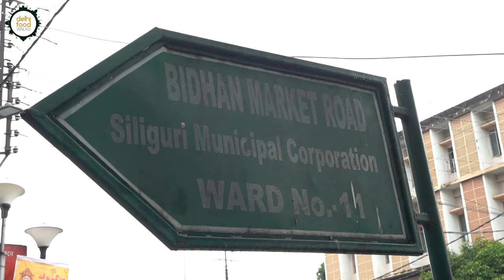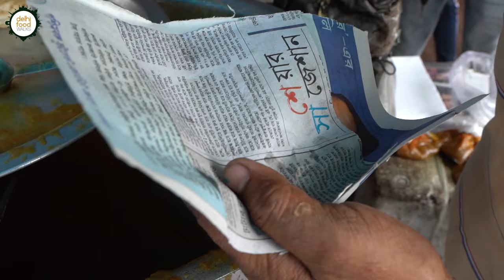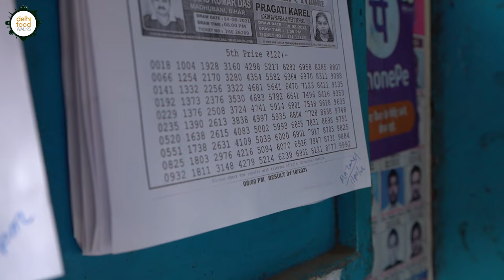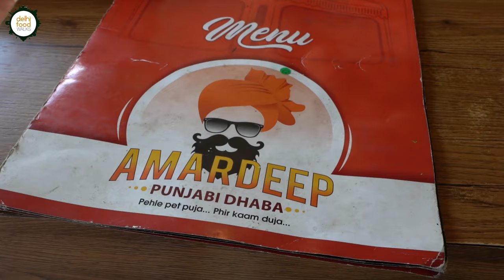CLASSIC Siliguri Street Food Tour, Part 2/3 I Netaji Cabin + Calcutta & Arati Sweets +Amardeep Dhaba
Siliguri is dotted with numerous old and busy eateries that can be explored for breakfast or brunch options. In today's episode we along with our gracious host Prerna from Our Guest tour company have embarked on a gleeful brunch tour across the city. The focus was on some old joints that have carved a special place in the hearts of the locals.

We started the tour with a simple yet irresistible plate of poori sabzi from Shiv Kumar Poori Sabzi in Bidhan Market. Because of its apt location, great taste and the jolly nature of the owner, this place attracts a huge crowd from all walks of life.

Next we reached Calcutta Sweets on Khudiram Pally Road after ambling down the bustling vegetable market on the way. Here we polished off some radha ballabhi with aalu dum, mishti doi and chenar jilipi. The former is a thick black lentil stuffed puri that has a deeply satisfying taste.

From there we arrived at the Netaji Cabin which is a heritage place in the city's food scape. Dating back to the time of Independence struggle, it had hosted legends from various backgrounds like politics, arts, academics etc. They serve basic snacks like toast, omelette etc. and tea. We ordered a poached egg and some tea which is known for its strong taste.

After this simple snack we went to Amar Dhaba for some North Indian spread. The genial and warm owner recommended us to try their dal makhni and chicken tikka masala and both of them were quite good. But the best part of this visit was the stories that we got to hear from him.

The final stop was a popular sweet shop named Arati sweets. They have a vast range of Bengali sweets that are loved for their quality and taste. We tried a few of them like baked rasogolla, rasmali and kheer doi of which the last one was mind blowing.